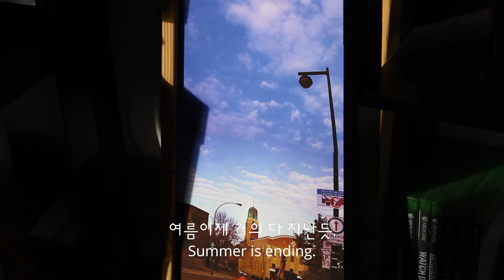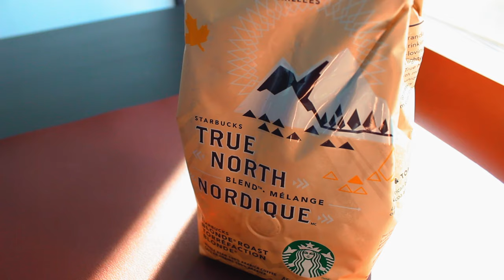Silent Vlog | Ottawa Life - Apple Pie Recipe - Dutch/Korean Couple in Canada ENG/KOR SUBS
Hi everyone,
We are a Dutch/Korean couple, who are living in Canada.
Take a look into our lives by watching our vlogs.

안녕하세요,
캐나다에 사는 네덜란드/한국인 커플입니다.
브이로그를 통한 캐나다 라이프스타일 입니다.

Recipe Dutch Applepie:
350 grams flour
2 teaspoons of baking powder
a pinch of salt
1 bag of vanilla sugar
175 grams of white sugar
1 egg
250 grams of butter

For the apples:
200 grams of white sugar
3 teaspoons of cinnamon

네덜란드 애플파이 레시피:
밀가루 350그램
베이킹 파우더 티스푼 2술
소금 살짝
바닐라 설탕 8그램
설탕 175그램
달걀 1
버터 250그램

사과:
설탕 200그램
시나몬 티스푼 3술

Our Equipment:
Samsung Galaxy S8
Canon 600D